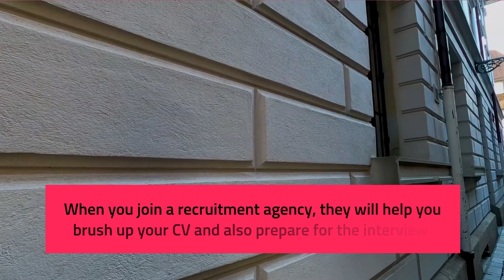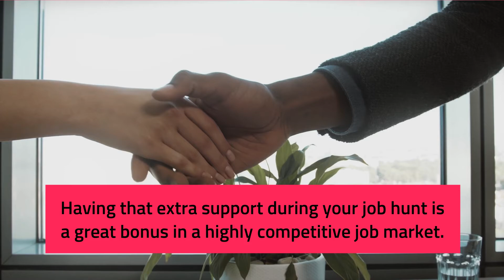The Advantages Of Going Through Recruitment Agencies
When you are out looking for jobs, the process can seem scary and never-ending. Having someone who knows about it more than you do, in your corner, can be of great help, and that is where recruitment agencies come in.

If you don’t know how they can be of help, then I hope this article helps you learn the advantages of going through a recruitment agency.

Agencies usually have access to job listings before they even hit the market. Many companies, especially big companies, choose recruitment agencies as their source of new employees.

Recruitment agencies screen the candidates and send only the ones that are suitable for the role. This makes the job of companies easy as they do not have to sift through hundreds of CVs to shortlist candidates, who can or cannot be a great fit in reality.

So, the recruitment agencies are going to have listings of vacancies that you won’t find on any other job portal, meaning you get access to a lot more opportunities, and also the ones that fit your CV well.

When you join a recruitment agency, they will help you brush up your CV and also prepare for the interview. You get professional advice and guidance from someone who has been the industry and knows the norms.

When you sign up with an agency, you are allocated a recruiter. This person will teach you all there is to know about the interviewing process. They will even hold a mock interview for you if you are interested.

They will guide you about what jobs will suit your skills the best, and what kind of positions you should be looking for. They will help you manage your expectations based on your experience and your qualifications.

Yes, there are more and more agencies nowadays that take money from the candidates as well. That still depends on you getting the job. So, be sure to do your research before joining a recruitment agency, like you would for a job.

Having that extra support during your job hunt is a great bonus in a highly competitive job market. Because most agencies get paid when you do, they will be as keen on you landing a job as you are. You will get expert guidance and also access to more jobs than the ones already on the market.